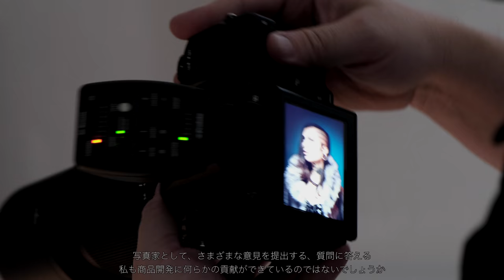GFX challenges with Knut Koivisto / FUJIFILM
X-Photographer Knut Koivisto from Sweden shoots with FUJIFILM GFX 50S and GF Lenses. Watch the photographer in action and hear what he thinks about the new medium format mirrorless digital camera system GFX by Fujifilm.!

Movie filmed on a FUJIFILM X-T2